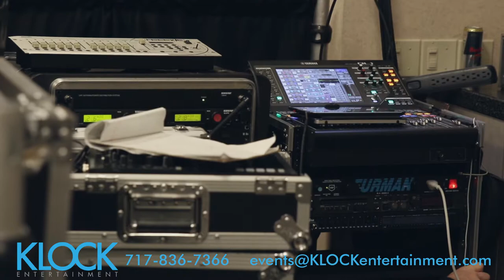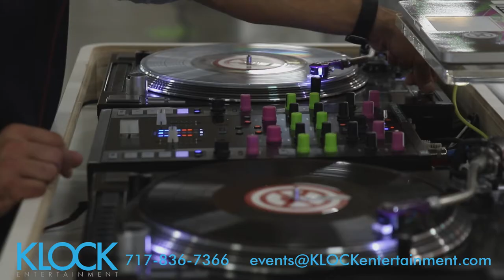Klock Entertainment AV & Production Setup at Spooky Nook Sports Complex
Welcome to Klock Entertainment's Youtube Page! Klock Entertainment is a Central Pennsylvania based full-service event company. DJ Talent, Production, Event Design, Photo Booth Rental, and AV. Our portfolio of work includes Weddings (Ceremony & Receptions), Lighting, Corporate Entertainment and Full Event Production, Teen Events (Proms, Bat/Bar Mitzvahs, Sweet Sixteens), and everything else you may need music for!
We bring the energy and passion influenced production to any special event. No event is too small or too large for our innovative creative team to design or entertain.  We believe that a quality engaging guest experience is what creates life lasting memory. Thank you for visiting our page.